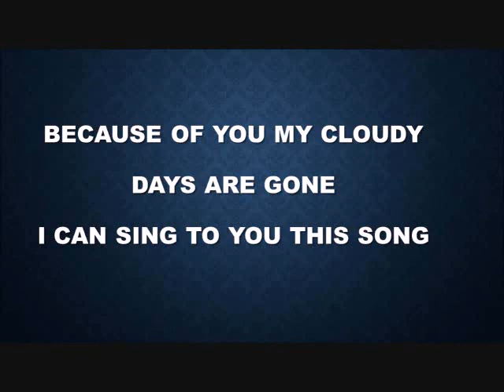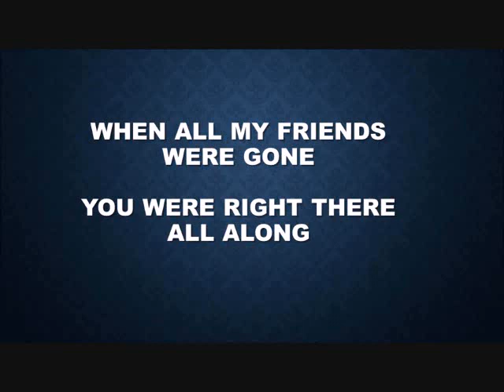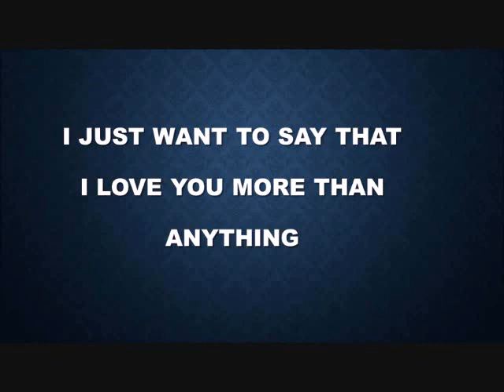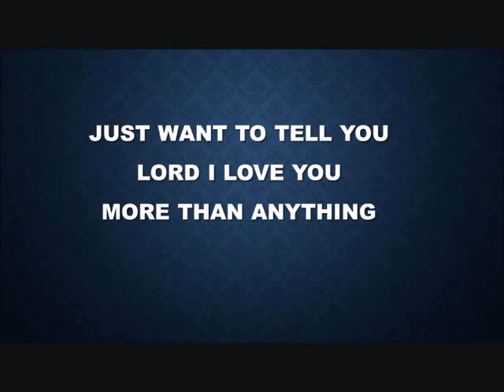More Than Anything (low w/o bg with lyrics)